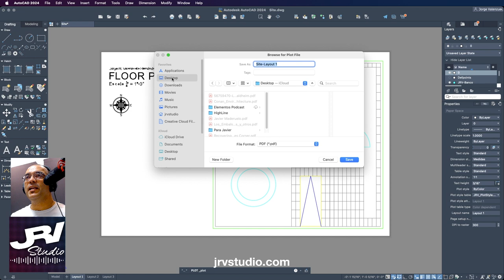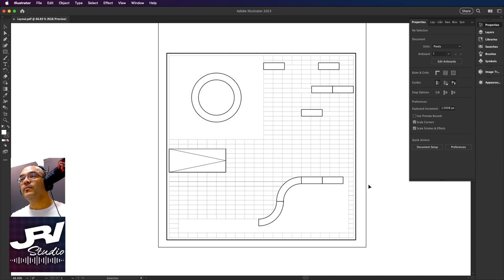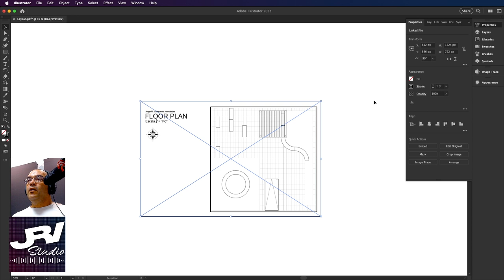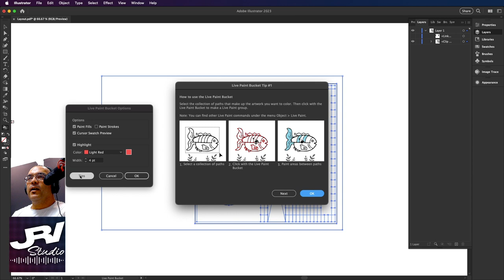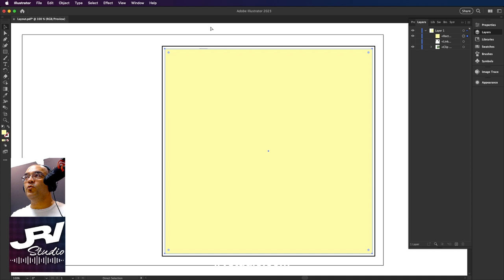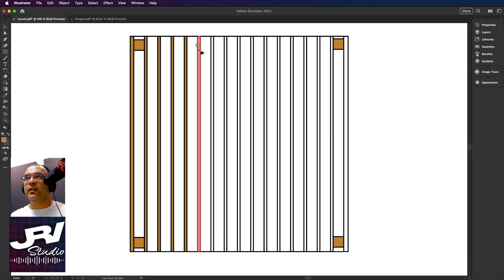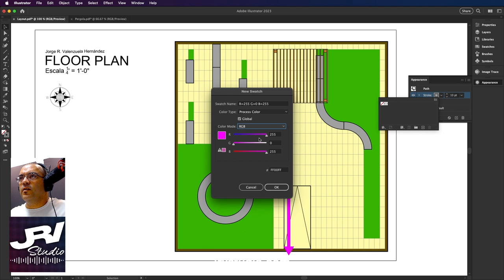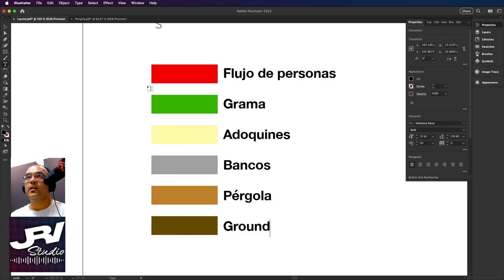Illustrator CRASH COURSE - ¡A petición popular!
De AutoCad a Illustrator es un tutorial de cómo importar dibujos de AutoCad, para abrirlos en Adobe Illustrator, y darle colores planos y adicional crear leyendas usando Adobe Illustrator.